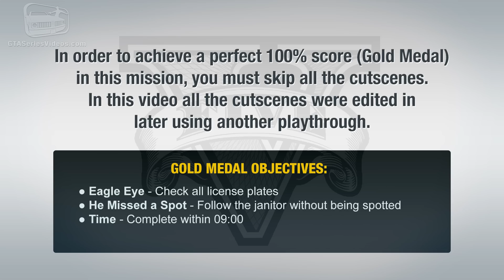GTA 5 - Mission #61 - Cleaning out the Bureau [First Person Gold Medal Guide - PS4]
Grand Theft Auto V New Gen - Mission 100% Gold Medal Walkthrough \ Guide in 1080p Played in First Person Mode

Mission N. 61 - Cleaning out the Bureau

Characters: Michael

Given by: Lester

Gold Medal Objectives:
● Eagle Eye - Check all license plates
● He Missed a Spot - Follow the janitor without being spotted
● Time - Complete within 09:00